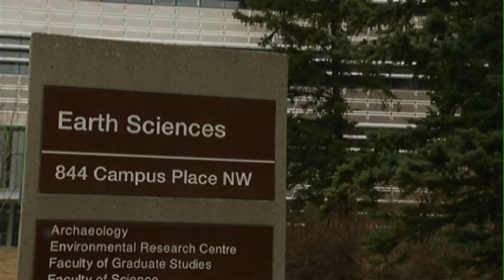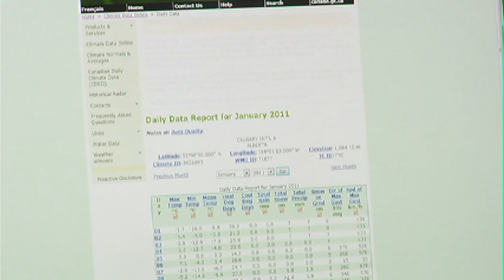Chinooks Explained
For those new to the Calgary area, you may notice the term "Chinook" tossed about quite a bit. Shaw TV Producer, Brett Hopper finds out exactly what the phenomenon is all about.